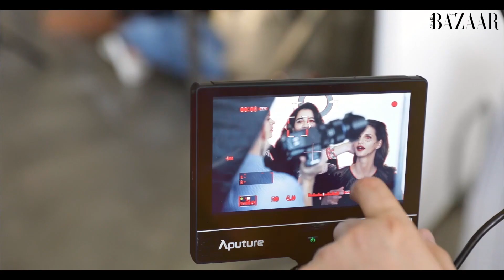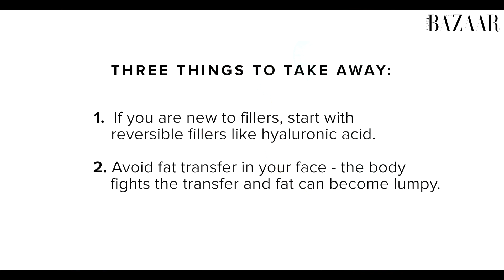'BEAUTY TALKS WITH DR VALI' - Harpers Bazaar Episode 2: Fillers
In this episode of 'BEAUTY TALKS WITH DR VALI', Dr Vali explains how fillers can be used to micro-sculpt and contour various areas of the face.

Follow Dr. Enayat on Instagram Medical Wellness